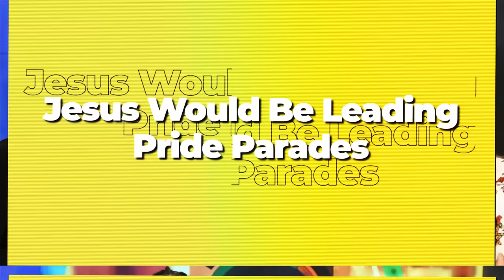Matt Walsh Reviews The Top 5 Worst 'The View' Takes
The screeching ladies over at 'The View' have been saying stupid things since the beginning of time, but here are some of their worst takes.